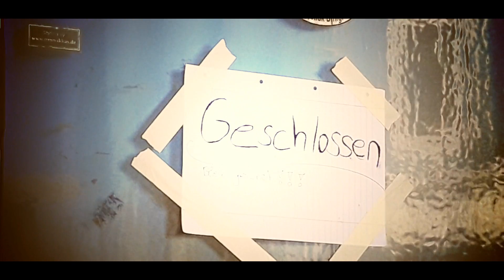I AM MITCH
ein kurzer Trailer zum neuen Blockbuster 2020 zum Corona-virus. "I AM MITCH" handelt vom letzten Überlebenden des Virus. Bis es zu einer dramatischen Wende kommt.